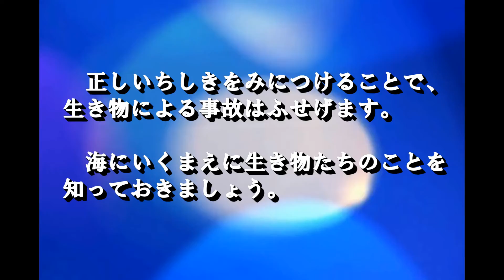きけんな海の生き物（タコ・魚編）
海岸(かいがん)でみられるタコや魚(さかな)のなかにも、きけんな生き物がいます。かまれるときけんなヒョウモンダコや、ひれのトゲに毒(どく)があるゴンズイやハオコゼなど、きけんな生き物たちのすがたを覚(おぼ)えて安全(あんぜん)にあそびましょう。小学校高学年以上向け。

横須賀市自然・人文博物館ホームページ